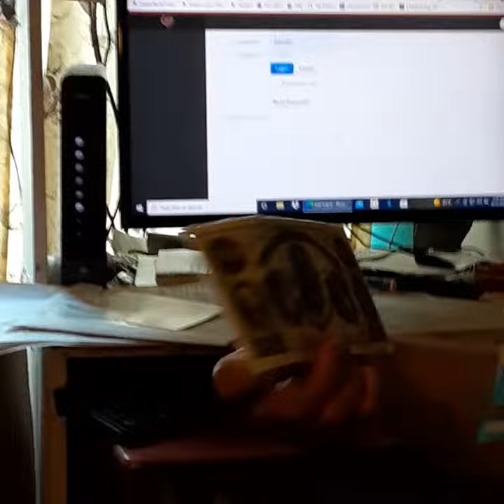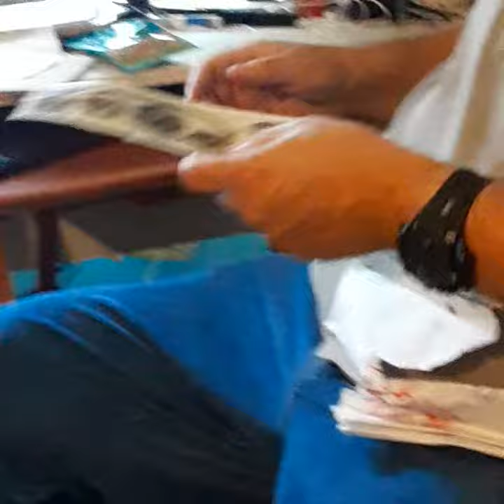birthday🎁gift for🎈Dad part 1